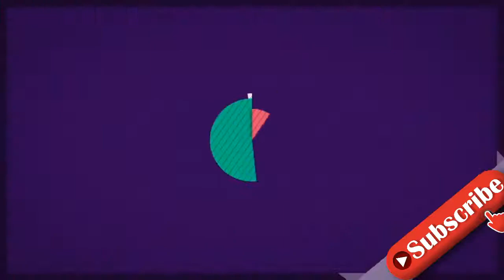Das sagt Jasmin Herren jetzt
Über sechs Wochen ist es jetzt her, dass der Entertainer und Schauspieler Willi Herren, †45, am 20. April 2021 verstarb. Jetzt meldet sich erstmals seine Noch-Ehefrau Jasmin Herren, 42, zu Wort. Die Schlagersängerin spricht auf Instagram zu ihren Fans und erklärt ihre momentane Situation.  In dem Statement bricht Jasmin ihr langes Schweigen seit dem Tod ihres Ehemannes. "Ihr Lieben, da bin ich", beginnt die 42-Jährige ihre Nachricht. Im Folgenden bedankt sie sich bei ihren Fans, die ihr während "der schwersten Zeit" ihres Lebens beistanden: "Ihr habt mir so viel Kraft gegeben". Dies sei auch der Grund, warum sich die TV-Persönlichkeit nach so langer Zeit nun an ihre Fans wendet: "Ich möchte Euch etwas zurückgeben, indem ich mich jetzt melde".  Neben dem Zuspruch ihrer Follower in den sozialen Netzwerken, hätte die 42-Jährige außerdem weitere Beileidsbekundungen erhalten, auch von "Leuten, wo ich niemals gedacht hätte, dass sie mir schreiben". Zahlreiche Nachrichten, Emails und Kondolenzkarten hätten die Noch-Ehefrau von Willi Herren erreicht.  Den Tod ihres Mannes habe die Schlagersängerin immer noch nicht vollends verarbeitet, wie sie ihren Fans mitteilt: "Ich hab' immer noch nicht alles begriffen, verstanden – mein Herz will das auch noch nicht". Aufgeben wird die 42-Jährige trotz der aktuellen Umstände nicht: "Ich stehe wieder auf, mein Mann hat das auch immer so gemacht. Und ich werde auch wieder richtig fest stehen, irgendwann. Aber im Moment bin ich noch ein bisschen wackelig".  Jasmin und Willi Herren hatte sich erst wenige Wochen vor dem überraschenden Tod des Entertainers offiziell getrennt. Die beiden waren seit 2017 ein Paar und heirateten im Juli 2018. Gemeinsam traten sie in zahlreichen TV-Formaten auf, etwa dem "Sommerhaus der Stars" oder der Dating-Show "Temptation Island VIP". An der Beerdigung ihres Noch-Ehemannes am 5. Mai 2021 nahm die 42-Jährige nicht teil.  Verwendete Quelle: instagram.com
INFORMATION
• Source: gala